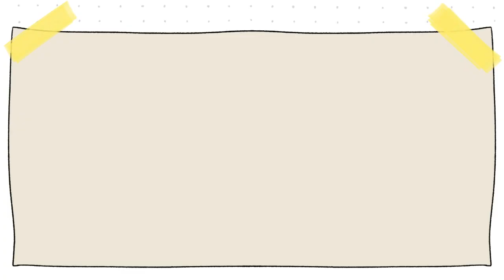Las primeras nieves en laponia ❄️| Las cosas de Nico